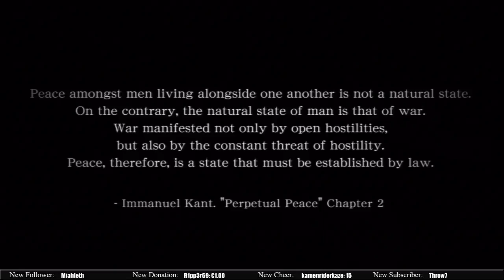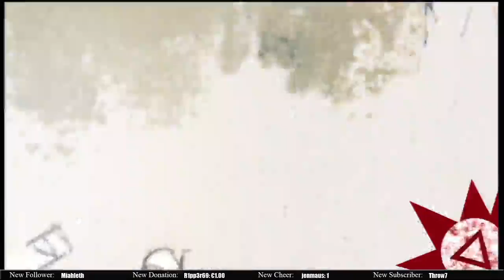Metal Gear Solid: Peace Walker [5]